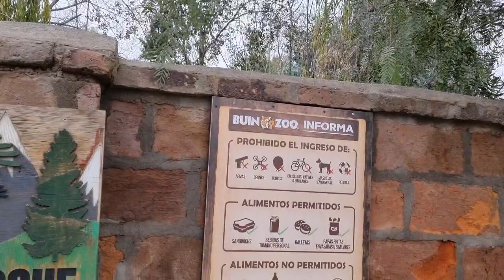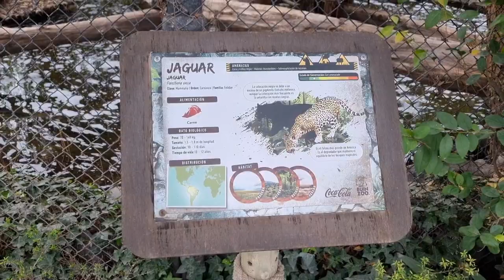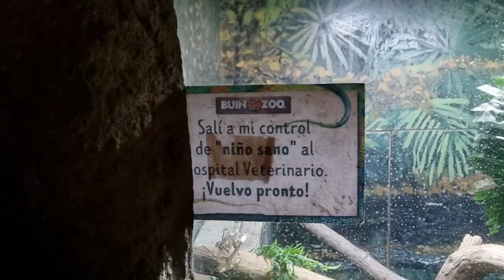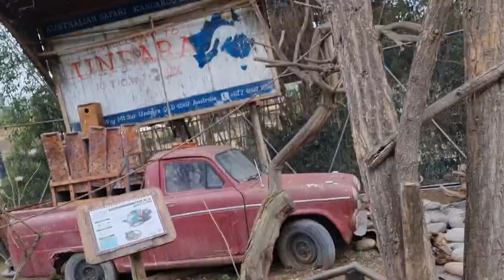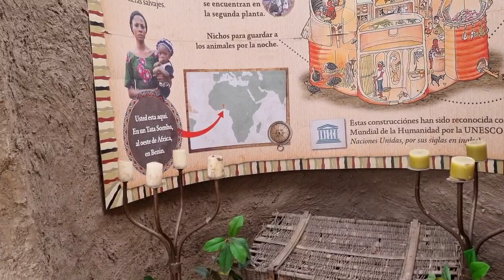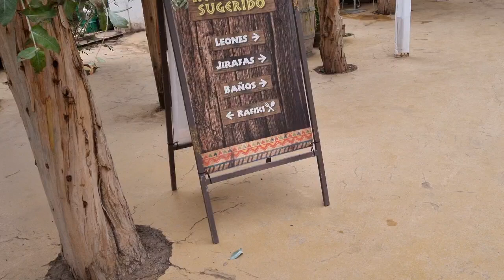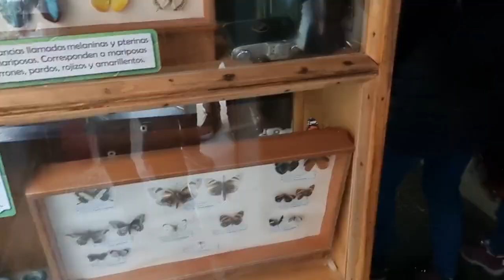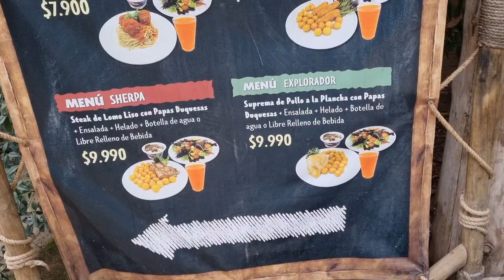vlog | Un día en el BUIN ZOO con las niñas 😊🦧🦁🐯🦒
Hola Familia, seguimos de vacaciones y en esta oportunidad fuimos al Buin Zoo con la Romy y las niñas, primera vez en este parque para nosotros cuatro, nos gusto? espero puedan sacar sus conclusiones viendo el videito.